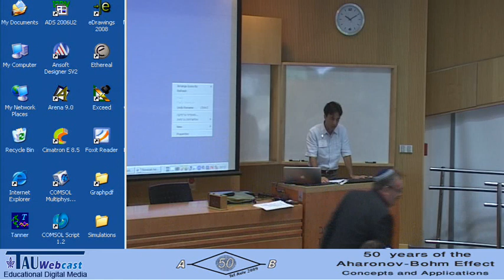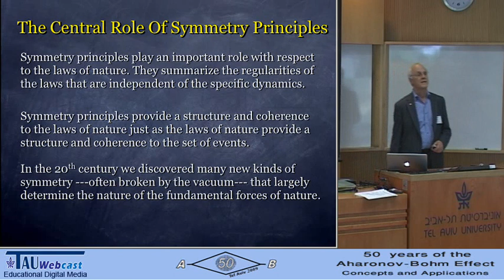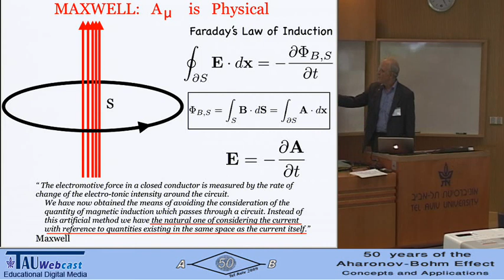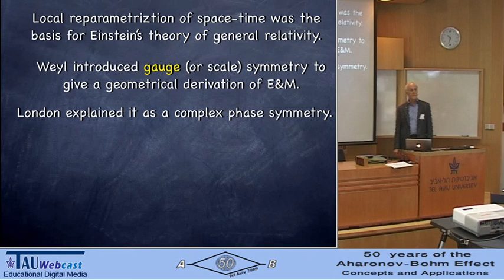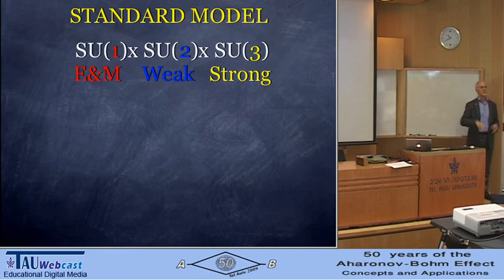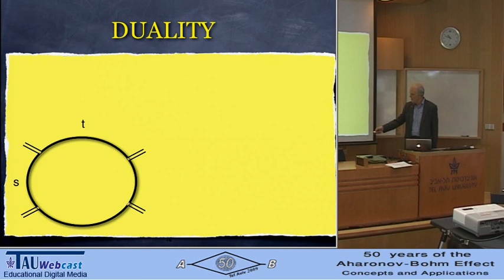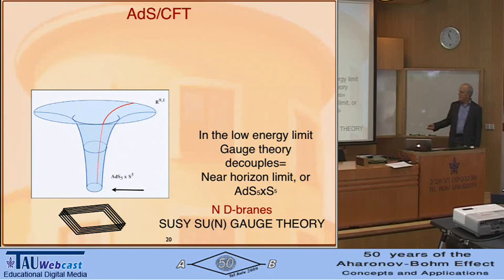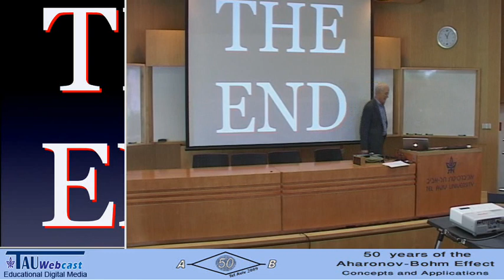Phase Factors, Gauge Theories and Strings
David Gross

A Research Workshop of the Israel Science Foundation
50 Years of the Aharonov-Bohm Effect: Concepts and Applications